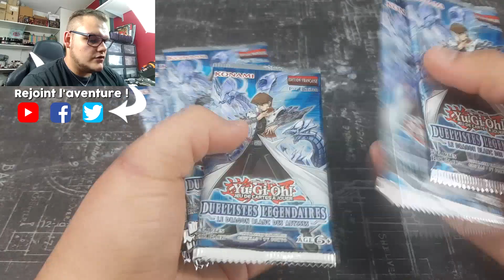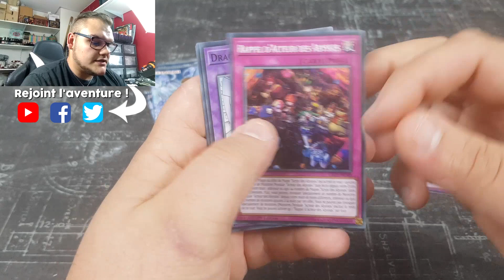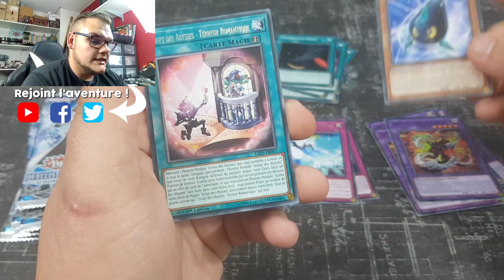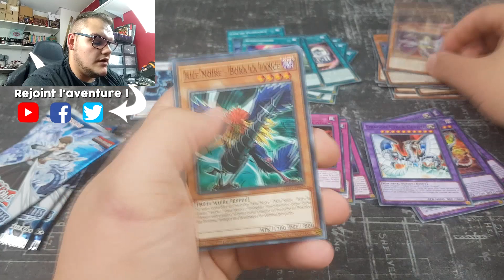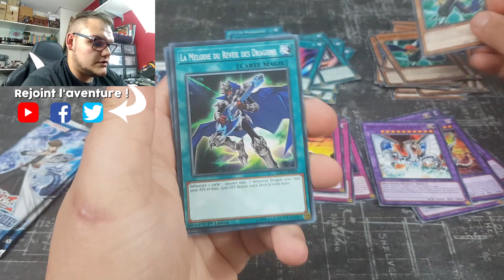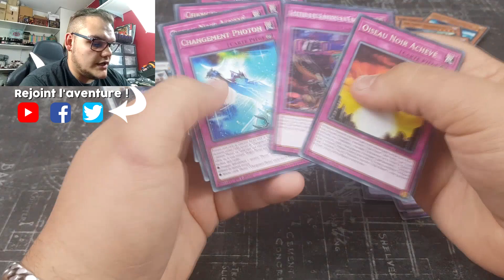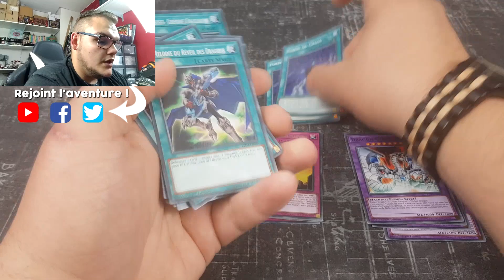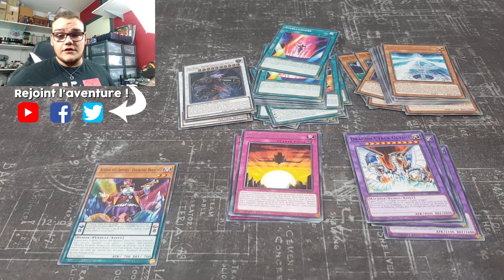OUVERTURE BOOSTERS DUELLISTES LÉGENDAIRES : LE DRAGON BLANC DES ABYSSES X10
Ouverture de boosters de l'édition Duellistes Légendaires : Le Dragon Blanc des Abysses. Un loot carrément sympa pour une ouverture de seulement 10 boosters !